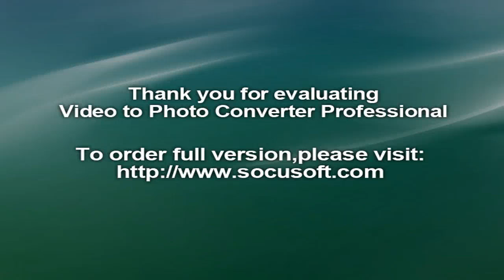Sri Lanka national cricket team‬, ‪Twenty20‬, ‪Glenn Maxwell‬‬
Glenn Maxwell blew Sri Lanka away with a magnificent unbeaten 65-ball 145 to help Australia take a 1-0 lead in the two-match series at the Pallekele International Cricket Stadium on Tuesday (September 6). Maxwell was pushed up the order and was opening for the first time in Twenty20 Internationals (T20Is) after Aaron Finch was ruled out with an injury.

Maxwell acknowledged he was excited about the opportunity to bat up the order. "I was really excited about it and looking forward to the opportunity," he said. "I find it easier at the top of the order. When you are in the middle-order, you have to be proactive all the time. You have to play big shots at that time of the game and the responsibility falls on your shoulders. At the top of the order, you've got a little more freedom and you can play normal cricket shots without taking too many risks."

Maxwell was well on course to break Finch's record for the highest T20I score but eventually fell short by 11 runs. He was denied strike with Travis Head taking on the bowling but Maxwell revealed that he asked his partner to have some fun and not think of the record.

"I spoke to Travis and told him to keep trying and hitting it for a six," he said. "It was at a stage where we had 260 on the board and you know you are not going to lose, so we were having a bit of fun out there.

"He (Finch) was telling me that I was going to beat it. He said you won't get my 16 sixes but you'll get my score. I knew it before only because he's told me about it like 300 times."

Maxwell was dropped from Australia's One-Day squad for the Sri Lanka tour after a lean run in the tri-series in West Indies. He then failed to up his performance a notch in the Australia A games against South Africa A before coming to Sri Lanka.

However, he was at his destructive best when he walked out to bat. Maxwell went on to reveal he was hurt after he was dropped from the national side. "I had a bit of a lull in January and February. I felt like I did my job really well in the World T20," he said. "West Indies was pretty disappointing because I felt I was a bit out of luck there. I just couldn't get a break. Not being on the Sri Lanka Test tour hurt but I understood why they dropped me and I have no issues with that.

"It was pretty demoralising. I was ready to go (in the A games) but it was hard. I have pretty high standards for myself when I play that level. I expect to dominate and it was pretty average."

Both teams will now travel to Colombo for the second and final T20I of the series.